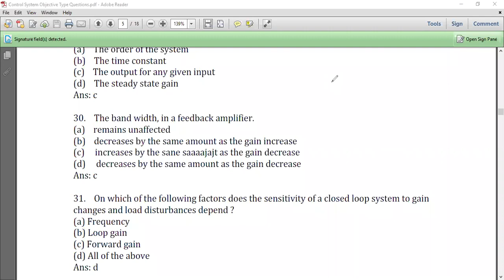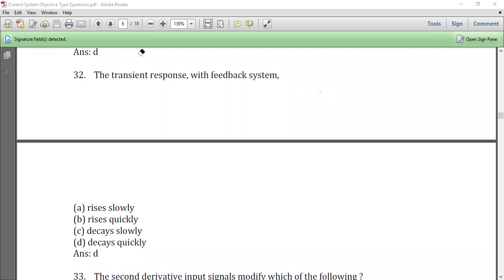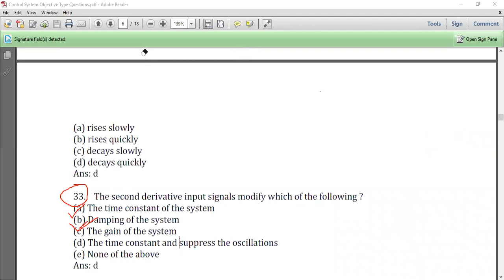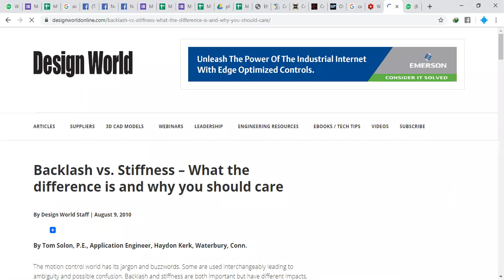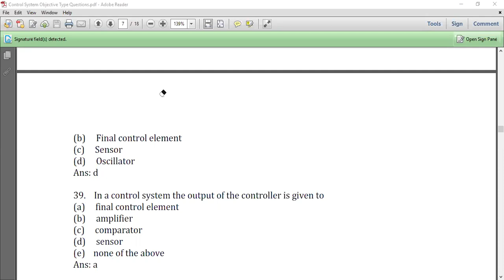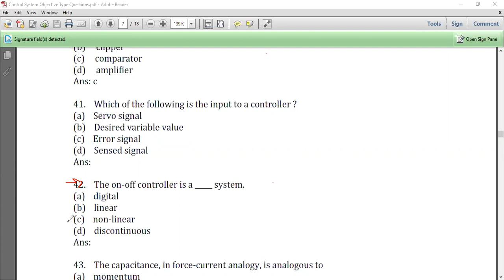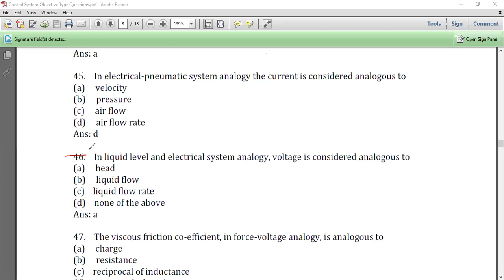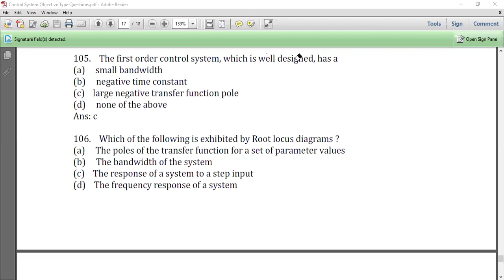LECTURE NO.11 CONTROL SYSTEM MCQS DISCUSSION (PART 03) | 15.08.2019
Topic: Control System Continue
This Lecture Contain Some Important Mcqs & Some Concept Related To Lecture 1&2
Lecture By: Engr Talha Syed Naqvi